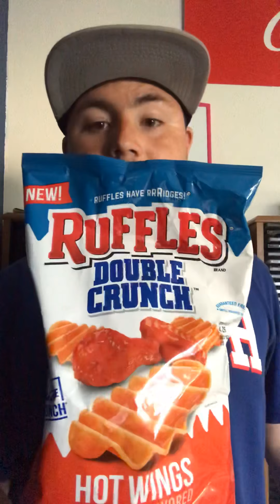Ruffles Double crunch hot wings flavor Review